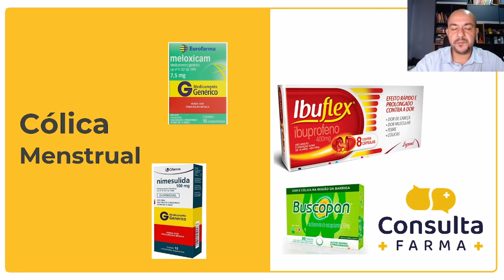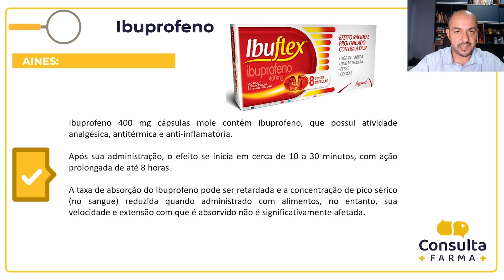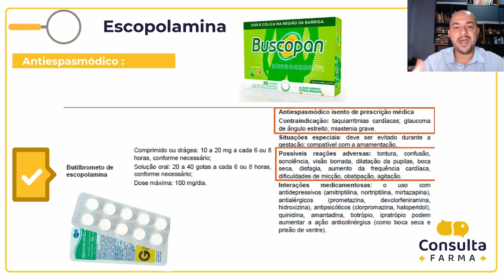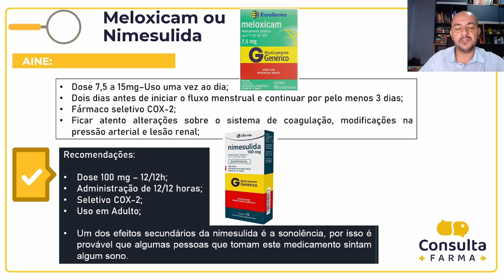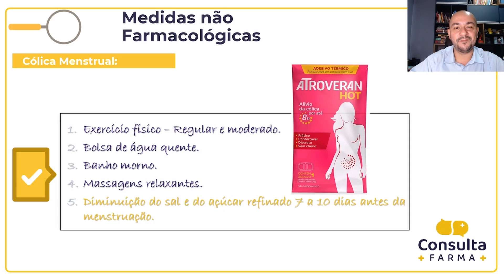Qual o melhor medicamento para CÓLICA MENSTRUAL?